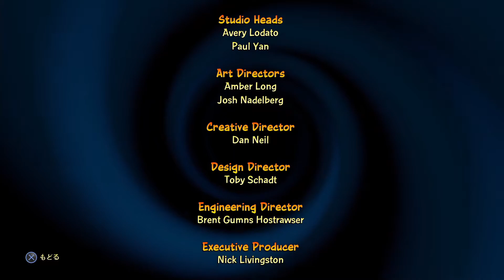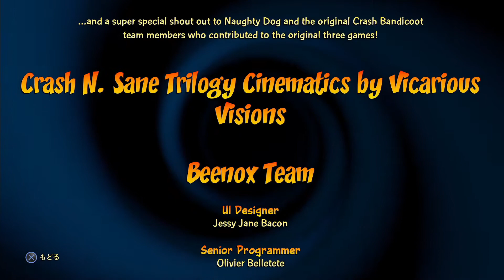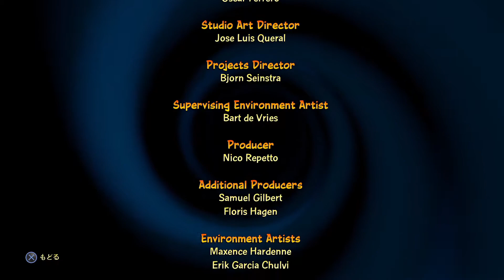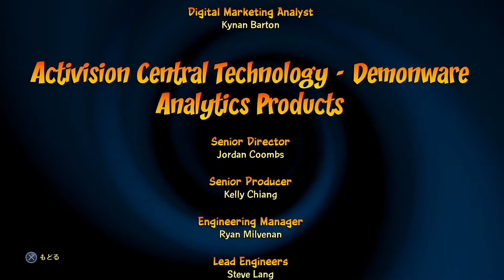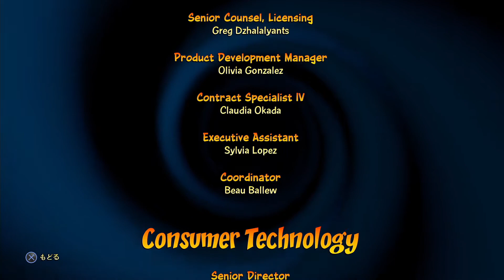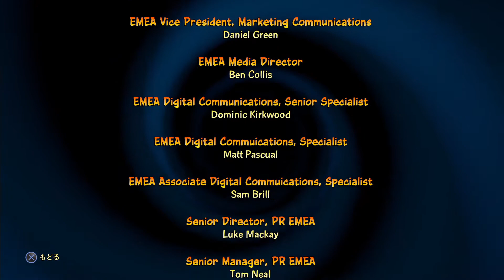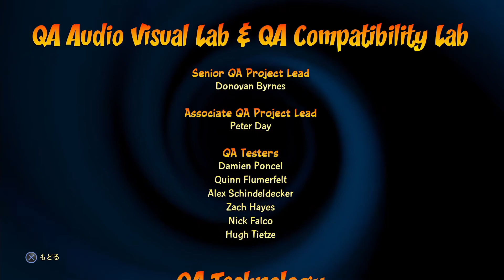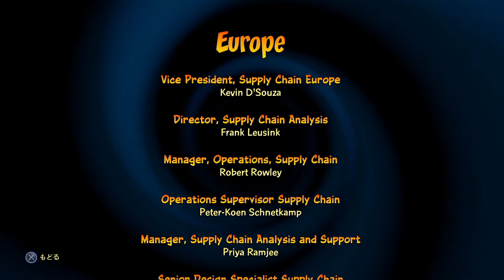これにて一件落着！【クラッシュ4とんでもマルチバース】#14~fin~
クラッシュ・バンディクー4 とんでもマルチバース(PS4)の実況動画になります。